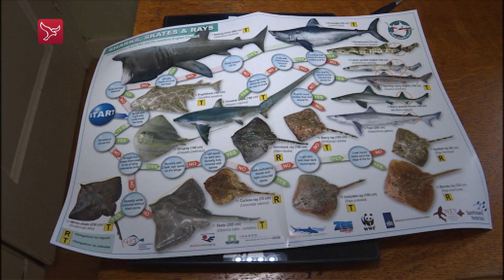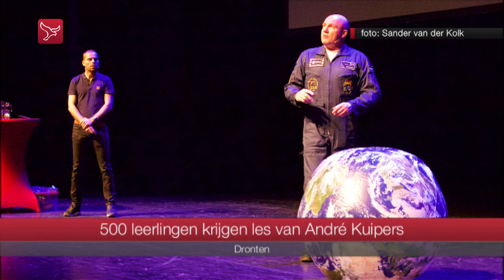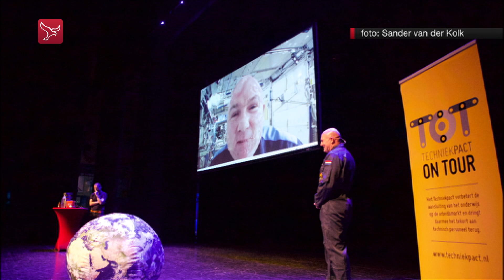Dit is Flevoland van 17-11-2017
Magazine met nieuws, sport en achtergronden. Astronaut Andre Kuipers geeft collega aan 500 kinderen in de Meerpaal in Dronten en renovatie bij vv Waterwijk.